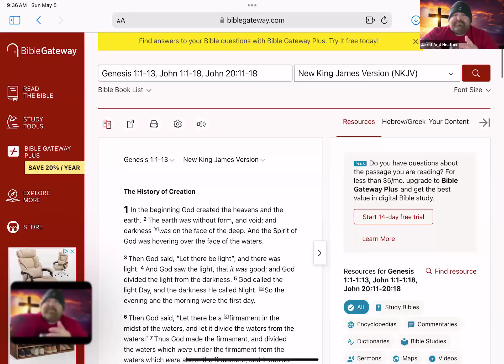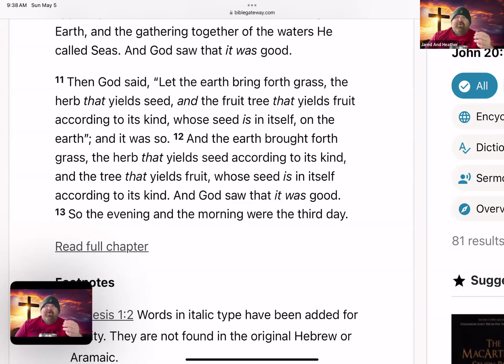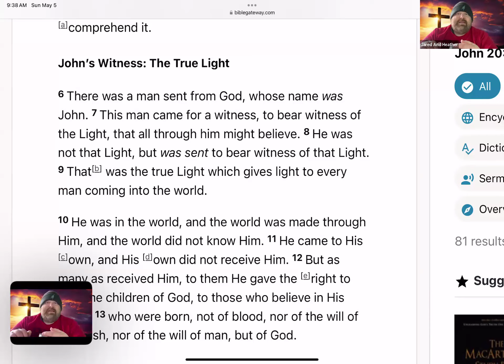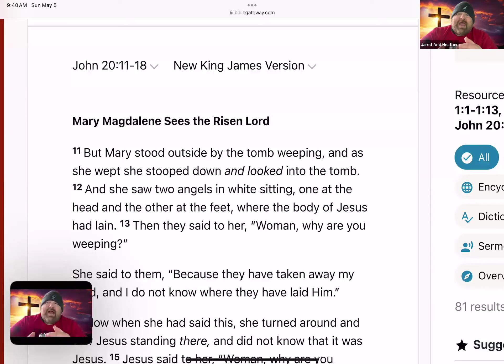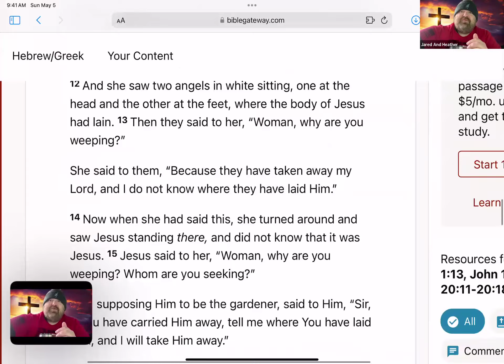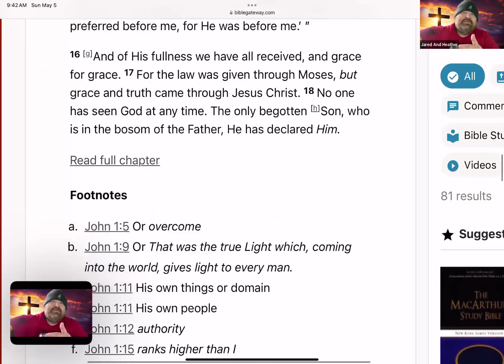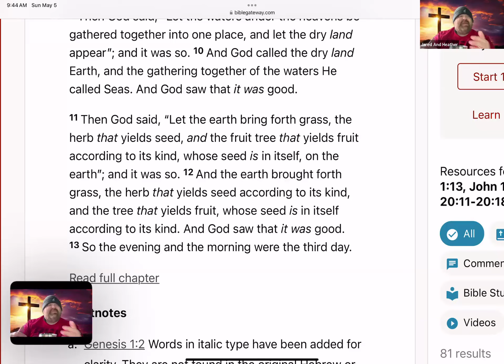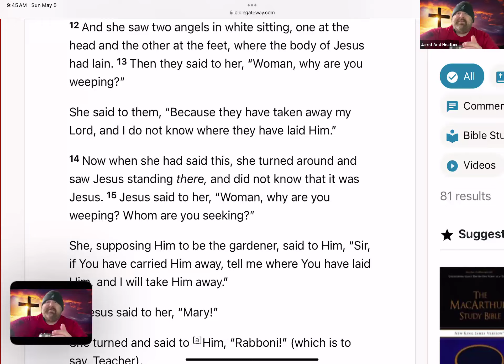"Gardens of Redemption"- "Christos Anesti!!!" (Christ Is Risen)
In the grand narrative of creation, we witness the divine voice calling forth light and life from the initial darkness in Genesis 1:1-13. This cosmic dance of divinity echoes in John's Gospel, where the Word takes on human form, guiding humanity's journey in John 1:1-18. The story culminates in a garden, where creation and incarnation intersect. In a moment of profound revelation, Mary Magdalene mistakes the risen Christ for a gardener in John 20:11-18, heralding His resurrection and the dawn of a new era.

We Step into the grand tapestry of creation, where a divine masterpiece of light and life emerges from ancient chaos. Genesis 1:1-13 unveils the majestic narrative of creation, where the Creator speaks forth existence into being, separating light from darkness, waters from skies, and land from seas. In this cosmic ballet, vegetation bursts forth from the fertile earth, a garden blooming with the promise of life.

But this ancient tale of creation echoes in the timeless prologue of John's Gospel, where the Word, the essence of divine creativity, becomes flesh and dwells among us. In John 1:1-18, we encounter the cosmic significance of this Word, existing before all time, infusing the universe with light, and inviting humanity into divine communion.

Imagine the scene: the dawn of a new day, the air heavy with the scent of flowers, and the garden tomb shrouded in the shadows of despair. In the calm stillness of the early morning, Mary Magdalene, her heart heavy with grief, encounters a figure she mistakes for the Gardener. In John 20:11-18, we witness a profound convergence of past and present as Christ, the true Gardener, stands amidst the fragrant blossoms, heralding a new dawn of resurrection and renewal.
Consider the striking parallel between this garden encounter and the lush splendor of Genesis. In Genesis 1:11-13, God commands the earth to bring forth vegetation, each seed yielding its plant, and each tree bearing fruit with seeds within it. Here, in this act of divine creation, we witness the birth of life itself—a fertile garden teeming with potential.

Consider the transformative power of the encounters in the garden. In Genesis, God's command brings forth life, a garden teeming with potential. In John 20, Mary's mistaking of Jesus for the Gardener marks a new creation moment. In her tears and confusion, she embodies the universal longing for redemption, for the restoration of what was lost in Eden. And in that sacred moment, as Jesus speaks her name, the garden of her grief is reborn as a garden of resurrection—a place where death gives way to life and despair yields to hope.

So, as we journeyed together through these sacred texts, tracing the divine thread that weaves through the fabric of creation, incarnation, and resurrection. Let us marvel at the boundless creativity of the holy Gardner, who tends to the garden of our souls with tender care, bringing beauty from ashes and life from death. And as we linger in the radiant glow of these ancient narratives, may our hearts be filled with awe and wonder at the ever-unfolding mystery of God's redeeming love.

"Christ is risen, and with Him, the garden of our souls blooms anew, vibrant with the promise of redemption and the fragrance of eternal hope."